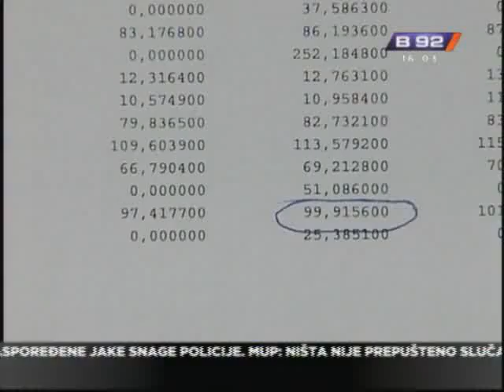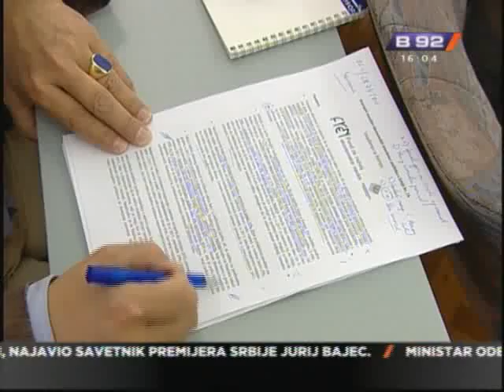Dinar za jedan dan pao čak za dva dinara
Dinar je danas naglo oslabio prema evru i to za dva dinara. Zvanični srednji
kurs je 99, 91 dinar za jedan evro. Nagli pad dinara u Narodnoj banci Srbije
objasnjavaju relativno visokim prometom na deviznom tržištu.